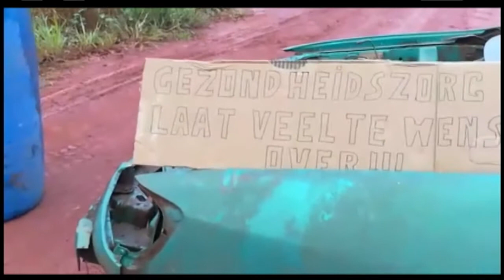09 11 2017 Veiligheid pikin Saron voorlopig niet gegarandeerd